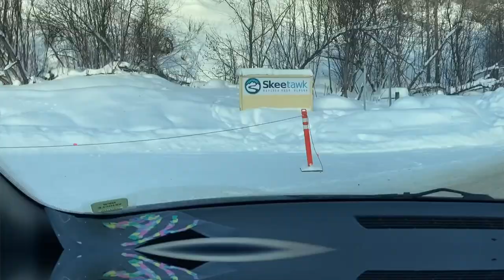SKEETAWK Vs HILLTOP SKI AREA COMPARE & CONTRAST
Skeetawk ski area Hatcher pass alaska ak hilltop ski area anchorage snowboarding pow alaska snowboarding

AK ROAM GEAR
AKROAM.COM

Song Bridges
Artist Korema
Song Bae Bae